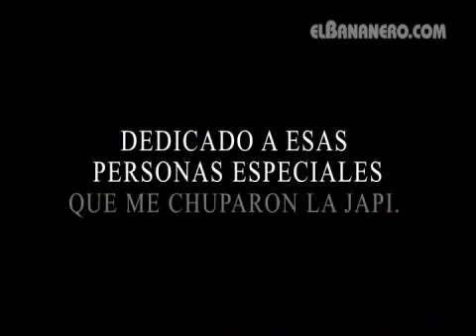ACM1PTardo mi nombre es ricardo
Like.   M.F.M ®